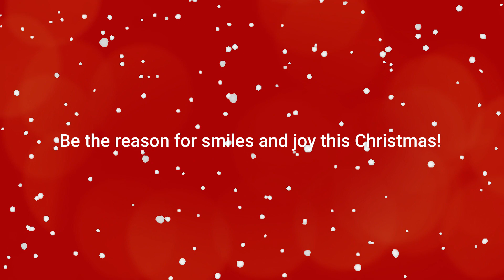YOR CHRISTMAS MAGIC 2023 | Jennifer Yorgesen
Your nomination could be the key to brightening someone’s holiday season. Whether it’s a neighbor, friend, or a family you know, we encourage you to NOMINATE those who could use a little extra support during this special time of the year. Together, we can create a Christmas filled with love, warmth, and the true spirit of giving. Let’s make this holiday season one to remember.

IMPORTANT REMINDERS:
Nominated families must be located in Utah County. Self-nomination or nominating someone within your own household is strictly not allowed.

SAVE THE DATE:
- December 2, Fill the Boot at Spanish Fork Fire Department.

- December 18, 6PM-7:30PM YOR Christmas Magic Extravaganza Party at the Spanish Fork Fair Grounds.

On behalf of YOR View Real Estate Team, I would like to extend special thanks to the Spanish Fork Fire Department, Jamon Taylor at First Security National Mortgage, and Justin Butts at Above and Beyond Remodeling for joining forces to make a positive impact in our community, with your help!

Jennifer Yorgesen
Yor View Real Estate Team at KW Westfield